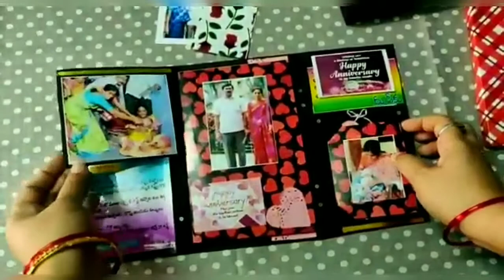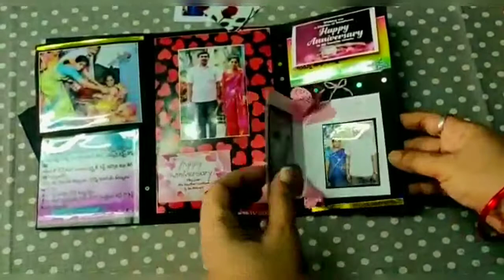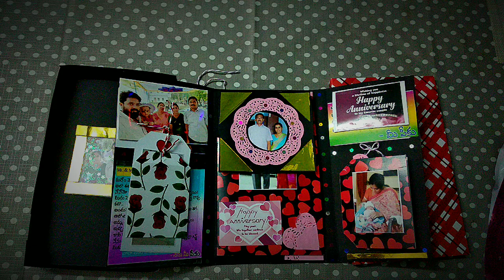Anniversary gift album customized for 21st wedding anniversary